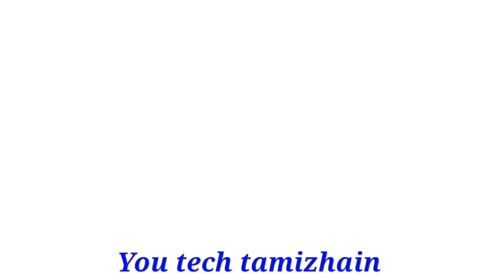குரு பகவான் 9 பார்வை விருச்சிகம் ராசிக்கு சுப விரையம் அவசியம் பாருங்க என்ன